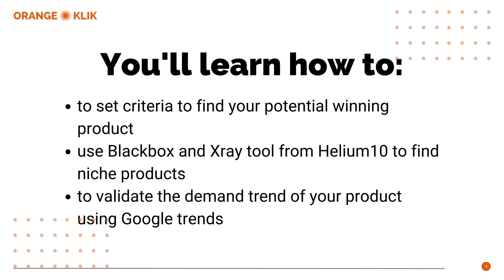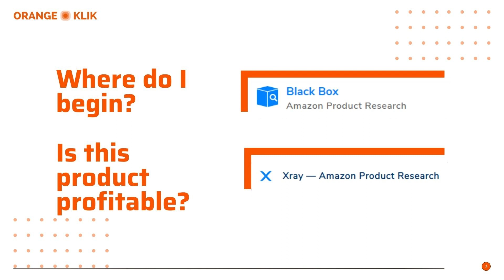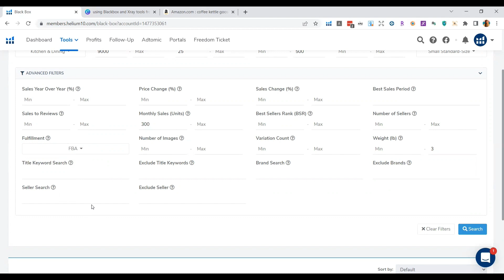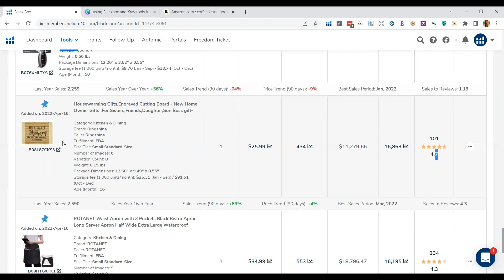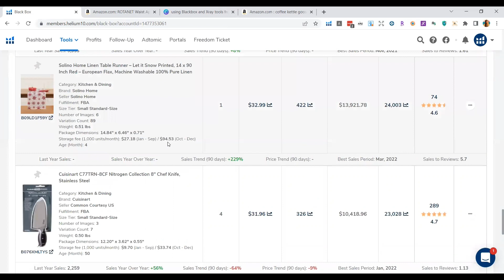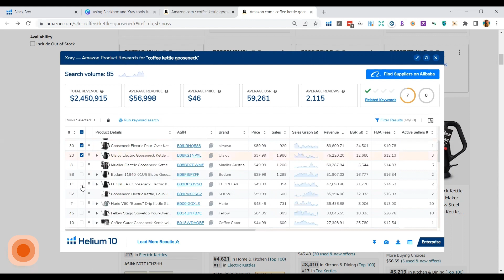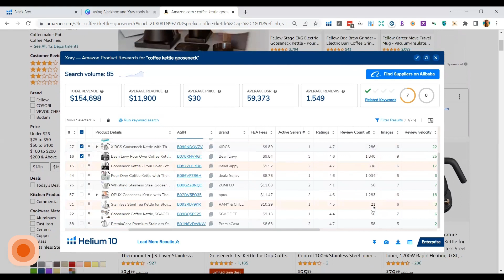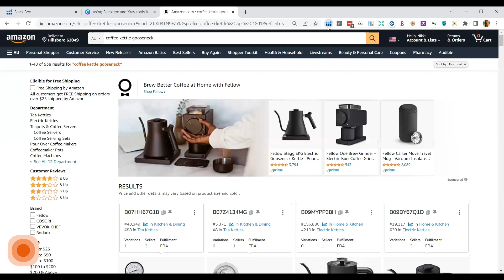Find The Winning Amazon FBA Product Using These Helium 10 Tools - Amazon Product Research Tutorial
In this video, you get an almost complete scope of how to find your first profitable Amazon FBA product by setting specific criteria in @Helium10 tools - Xray and Cerebro. These tools help to capture the market share that has less competition and a lot of opportunities to differentiate.

You will learn how to check your product's potential profitability when analyzing your competitors' performance by using Xray tool and understand what needs to be improved by learning from the reviews and what actual customers think about a product.

▶️ 4 Ways To Improve Amazon FBA Product Research Using Etsy, Helium 10, Mangools & PickFu - Fastest & Easiest Way!

🔶 Topics covered in the video:

➤ 00:00 Product research introduction
➤ 01:09 Research criteria
➤ 05:17 Setting up Helium 10 Black Box
➤ 11:09 Product analysis with Xray
➤ 17:55 Integration with the Helium 10 Chrome extension
🔶  About HELIUM 10

With over 20 highly integrated tools, Helium 10 empowers Amazon sellers with everything they need to start, run and grow their business to the next level. From product discovery, keyword research and financial analysis + more, they help entrepreneurs, upstarts, and Fortune 500 companies crush it every step of the way.